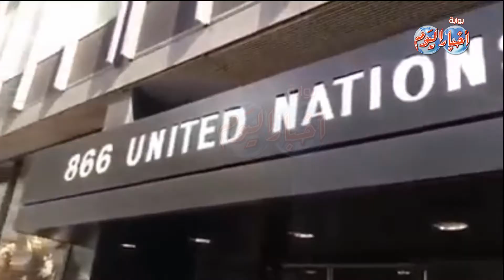أخبار اليوم | المصريون فى امريكا يتوجهون لمقر الانتخابات بالاغانى